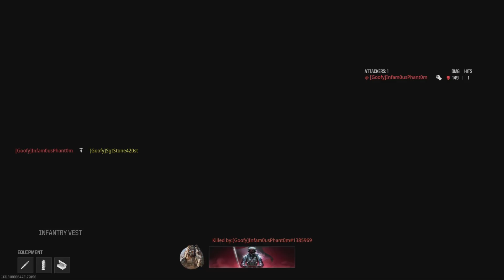CODMW 1v1 Practice Fight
Just a practice match with knifes I know I lost but I’ll win the next time and there will be more people